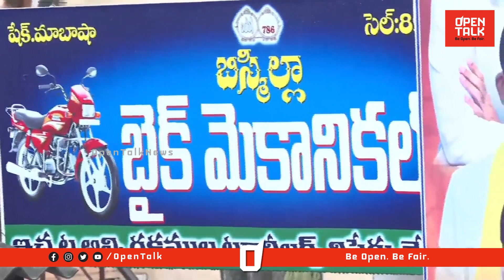మెకానిక్ లకు వరాలు ఇచ్చిన నారా లోకేష్👏👏 Nara Lokesh Gives Promise to Bike Mechanics | Open Talk